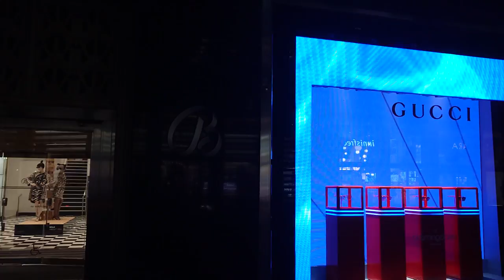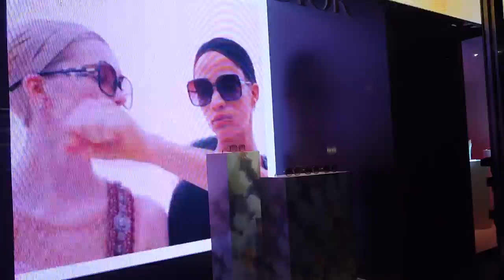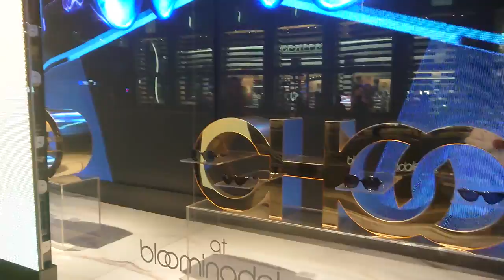Fall for Frames Eyewear Meural Bloomingdales Flagship Store Windows digital Canvas - 2019, August 6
Bloomingdales windows
Fall for Frames
Meural Windows on Lexington Avenue flagship store
RGB Dot Matrix dispkay
2019, August 5

Gucci, Dior, Chloe, Jimmy Choo, Versace,  Carrera

Some styles may not be available for purchase